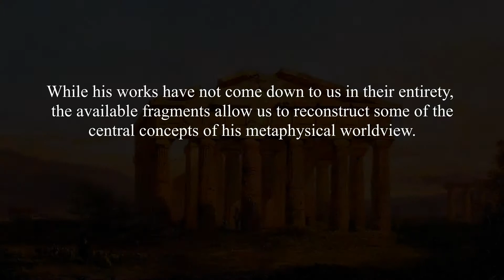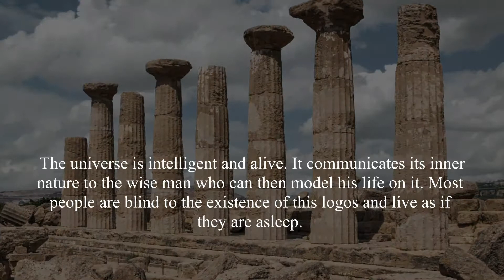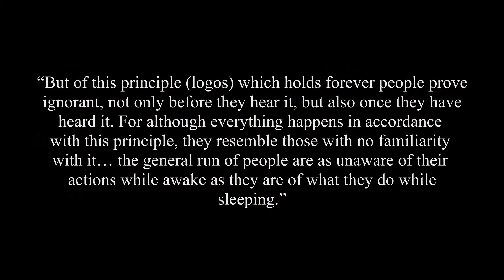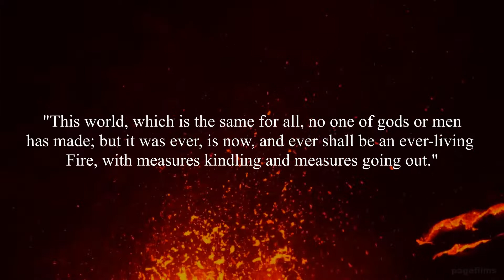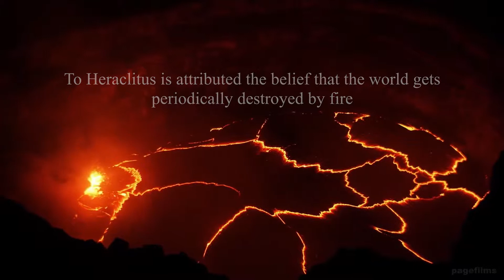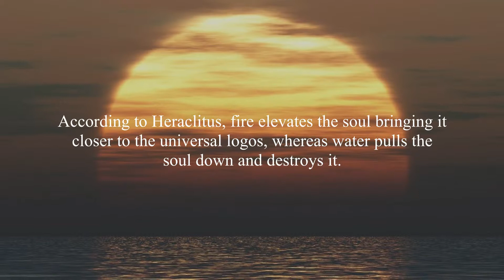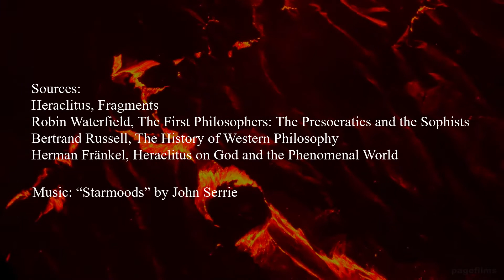The Metaphysics of Heraclitus (Part 1) Logos, Fire and the Soul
In this video I examine Heraclitus's understanding of the Logos, Fire and the Soul. All sources are listed at the end.